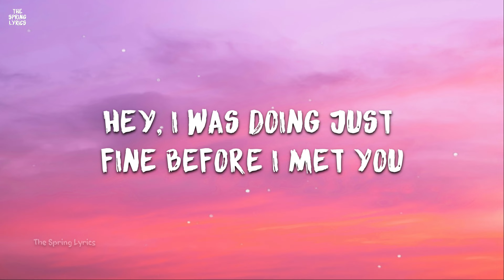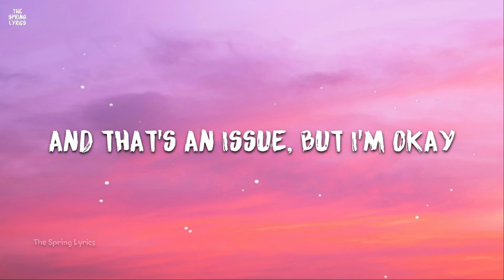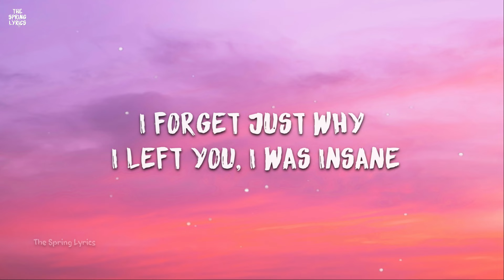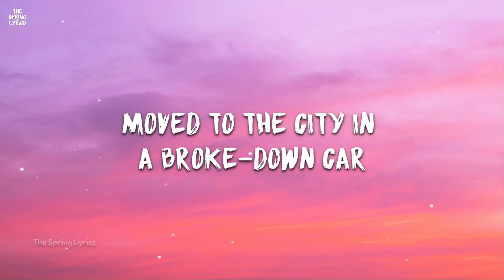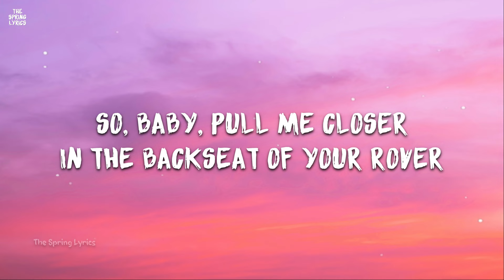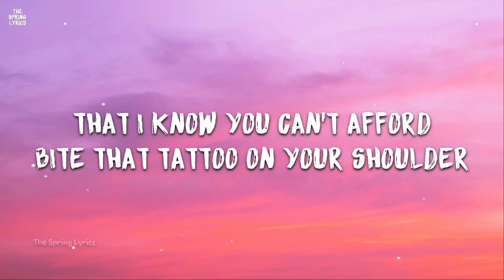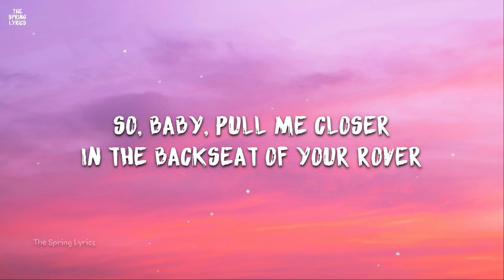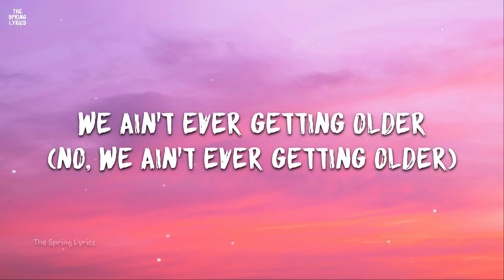The Chainsmokers - Closer (Official Lyric Video) ft. Halsey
The Chainsmokers - Closer (Official Lyrics Video) ft. Halsey